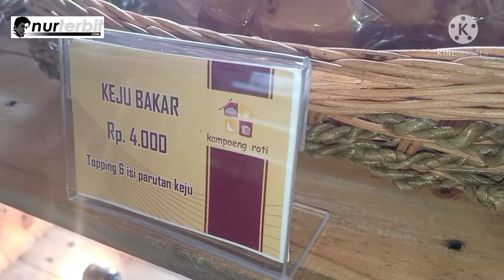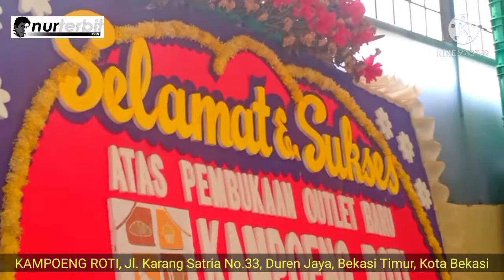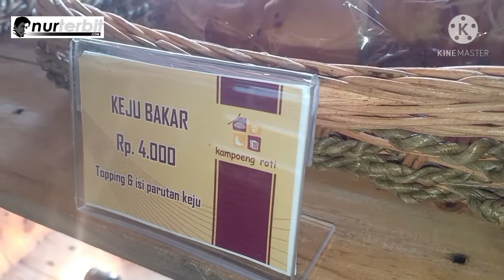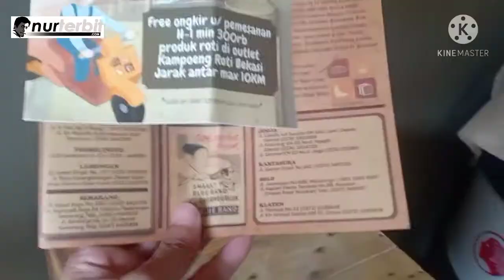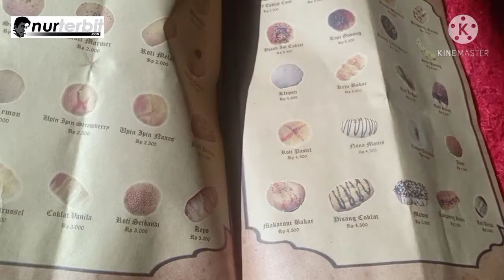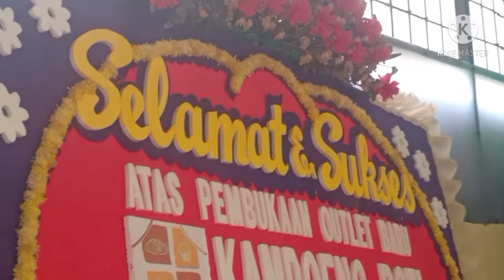MAMPIR DI KAMPOENG ROTI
Video Reportase saat MAMPIR DI KAMPOENG ROTI Cabang Bekasi, Jl Karang Satria, Duren Jaya, Bekasi Timur, Kota Bekasi